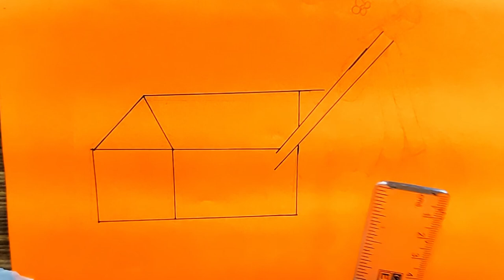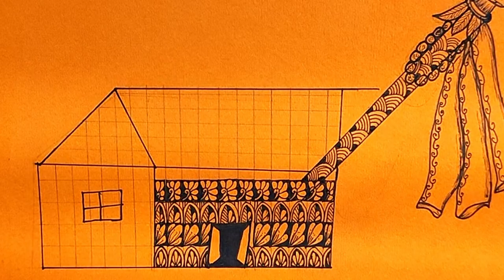happy Gudi Padwa Mandala art | How to draw Mandala for Beginners | step by step | doodle art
hi,
Welcome to the family of addictionn_4_art praharsh singh, where you will find videos related to unique mandala art and other types of art, apart from this, you will also get information about various arts and their history found in India and abroad, so on this channel Subscribe the channel and also press the bell icon to get the video as soon as it is uploaded.